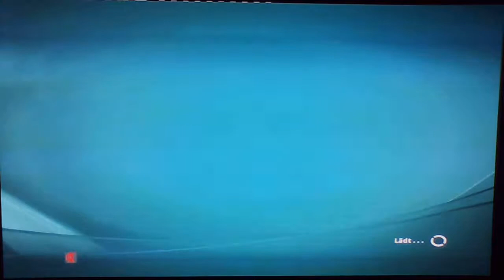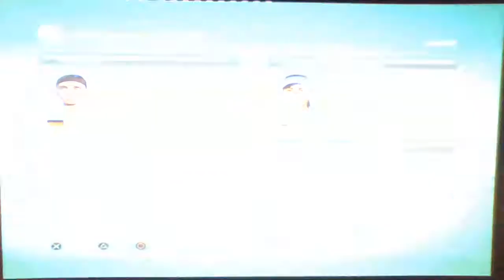31 Match 2021 Roland Garros Quarterfinal Maxie Sex GER v Genie Bouchard CAN